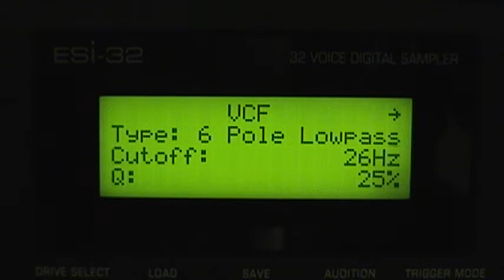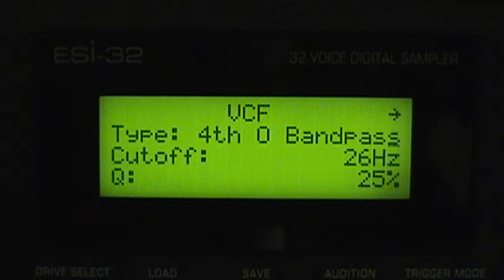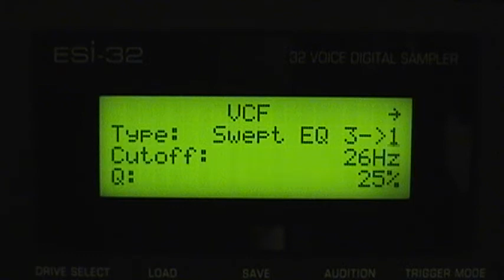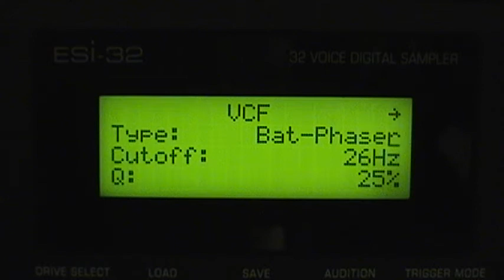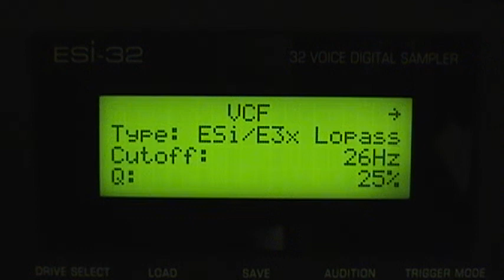E-mu ESI OS 3.02 Filter Demos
Demonstration of the filters added in version 3.00 of E-mu's ESI OS. The last filter at the end is the original filter, which was the only one available on pre-3.00 versions of the ESI OS.

Sample is from "NYC-25" by The Olivia Tremor Control.